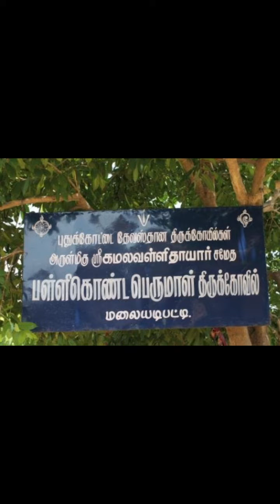Malayadipatti - Anantha Padmanabhaswamy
Located 45 km from Tiruchi in Malayadipatti, a remote village in the Kulattur Taluk of Pudukottai district is a rock cut cave temple (facing North) for Anantha Padmanabhaswamy. The temple dates back to around 1200 years to the late eighth century A.D./early ninth century A.D.